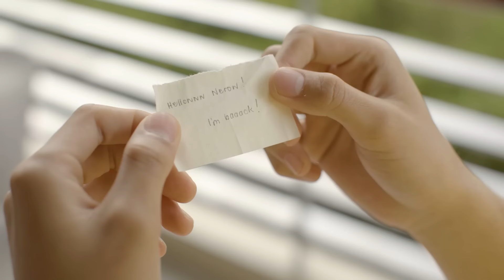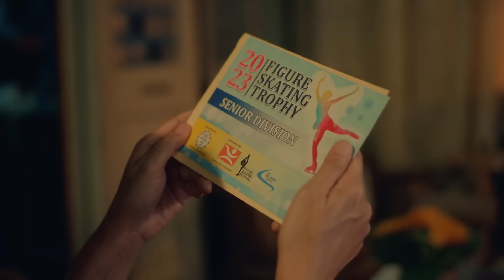Luv Is: Finale Full Episode 40 (March 10, 2023) | Caught In His Arms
Aired (March 10, 2023): Despite their problems, Nero (Allen Ansay) and Florence (Sofia Pablo) continue to fight for their relationship. Will their love story have a happy ending?